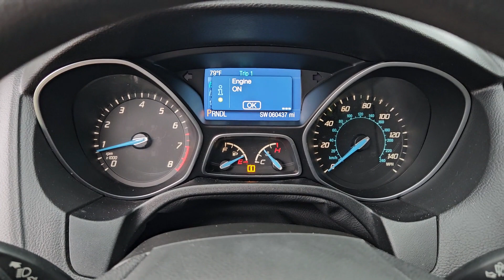2014 Ford Focus San Antonio, Austin, Houston, Dallas, Boerne, TX AA10820A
2014 Ford Focus SE

Gunn Acura
11911 IH 10 W

Odometer is 36109 miles below market average!Black 2014 Ford Focus SE 6-Speed Automatic with Powershift FWD 2.0L 4-Cylinder DGI DOHC SEReviews:* * Available as sedan or hatchback * Choice of conventional gasoline engine or all-electric model * Nimble driving manners * Good fuel efficiency Source: KBB.com* Nimble handling; refined and quiet ride; strong engine; stylish and well-made interior; abundant list of upscale and high-tech options. Source: Edmunds* Driving the 2014 Ford Focus is incredibly fun and enjoyable. It has a dynamic design addictive driving experience and an interior that immerses you into something that is definitely more than just a car. The Focus comes in 7 models to pick from: the Base S Sedan SE Sedan SE Hatch Titanium Sedan ST Titanium Hatch and Electric. New for 2014 theres a Sport Appearance Package for the SE which has sport cloth seats a leather-wrapped steering wheel and shift knob and an available rear spoiler. Every drop of fuel is effectively used in the Focus with its 2.0L engine. Twin independent variable camshaft timing adds extra precision contributing to fuel efficiency or power output. The electric power-assisted steering contributes to fuel efficiency as well. Plus Active Grille Shutters help Focus make itself even more aerodynamic and fuel-efficient. This all helps Focus SE with the SFE Package achieve up to 40 MPG HWY which equals less stops at the pump. For entertainment theres SYNC with MyFord Touch standard on Titanium and Electric trims and optional on SE and ST. On select models luxury comes in the form of leather-trimmed seats dual-zone electronic automatic temperature control ambient lighting and 2 Interior Style Packages that feature two-tone leather-trimmed seats matching door-trim inserts coordinated steering wheel trim and more. The new Focus ST is geared to get you to your destination quickly. Mash the aluminum accelerator pedal and youll be treated to the rollicking performance of its 252hp 2.0L EcoBoost engine thats linked to a 6-speed manual transmission. An overboost feature can sustain increased torque (from 3000 to 4500 rpm) for 15 seconds at a time enhancing its performance feel. Source: The Manufacturer Summary